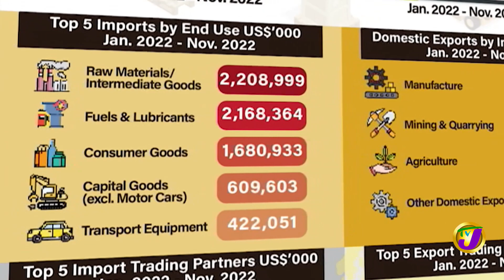Imports at US$7B Highest Since 2008 | Earnings Reach 6 Yr High | TVJ Business Day